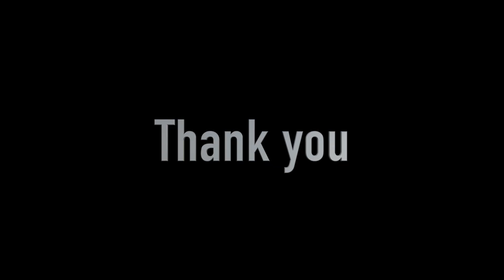Geraint Thomas - A Leighton Park Tribute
A touching tribute to popular and inspiring retiring Head of Drama, Geraint Thomas, from staff and Old Leightonians alike.